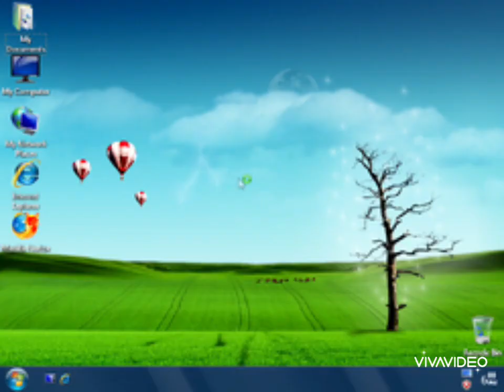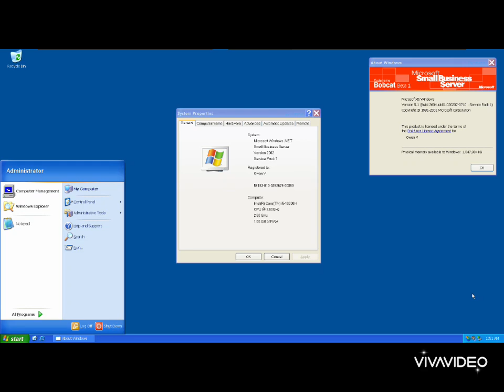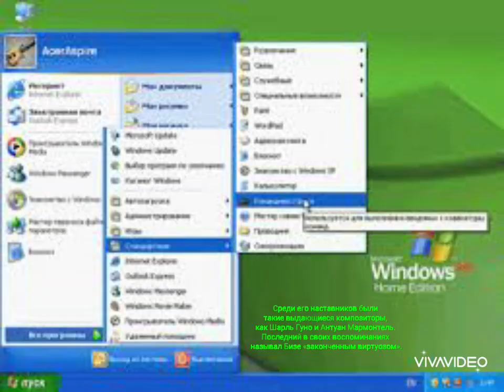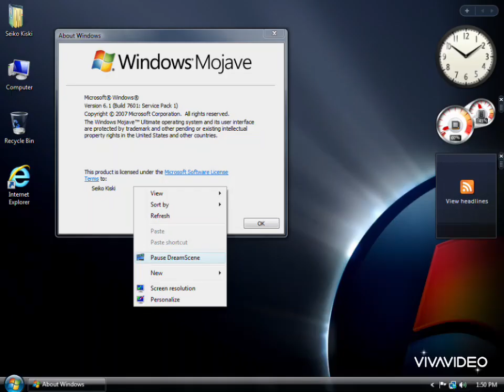Ференц Лист, Альберт Лорцинг и Жорж Бизе. Три композитора в одном видео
В сегодняшнем видео я расскажу сразу о трёх композиторах классической музыки.
Венгерский композитор Ференц Лист является основоположником национальной венгерской музыки. Чего стоят его "Венгерские рапсодии" - самое известное его произведение.
Немец Густав Альберт Лорцинг, таково полное имя композитора, является родоначальником немецкой комической оперы.
А французский композитор Жорж Бизе прославился оперой "Кармен" - одной из самых известных мировых опер.
Не меньшее разнообразие тем и в обложках видео. На YouTube можно найти видео со звуками Windows, где попадаются имена Windows Emerald, Windows Diamond, Windows Lonestar, Windows Bobcat, Windows Eiger, Windows Mönch и Windows Mojave. Эти Windows действительно существуют, их имена являются кодовыми именами дочерей Windows XP. Эти самые операционные системы и стали обложками моего видео.